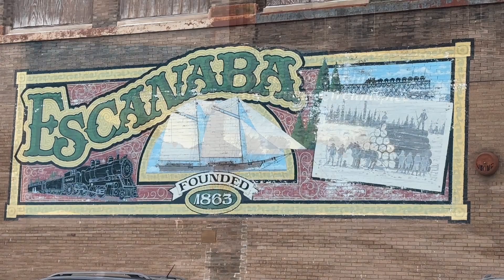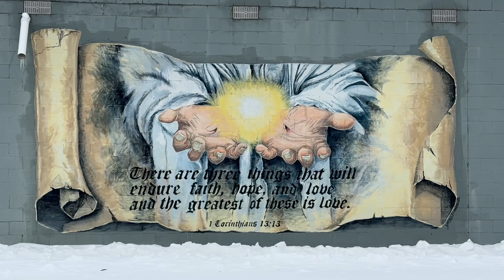Escanaba Michigan Murals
Murals in Escanaba Michigan in the upper peninsula